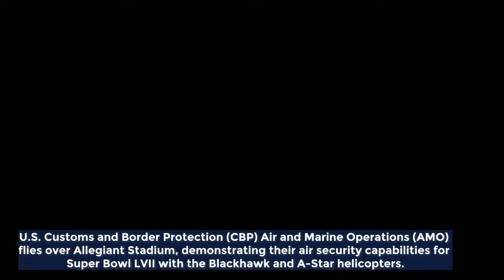Aerial Safeguard: CBP Air and Marine's Incredible Flyover at Super Bowl LVII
U.S. Customs and Border Protection (CBP) Air and Marine Operations (AMO) flies over Allegiant Stadium, demonstrating their air security capabilities for Super Bowl LVII with the Blackhawk and A-Star helicopters.

Super Bowl LVIII Flyover
LV, NV, UNITED STATES
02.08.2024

Film Credits: Video by Mani Albrecht
U.S. Customs and Border Protection Office of Public Affairs - Visual Communications Division